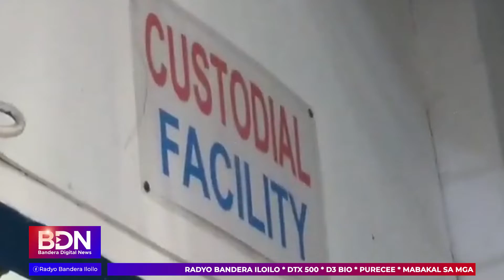Kapin tunga sa milyon nga balor sang droga, natigayon nga nadakpan sang RPDEU sa isa lang ka adlaw